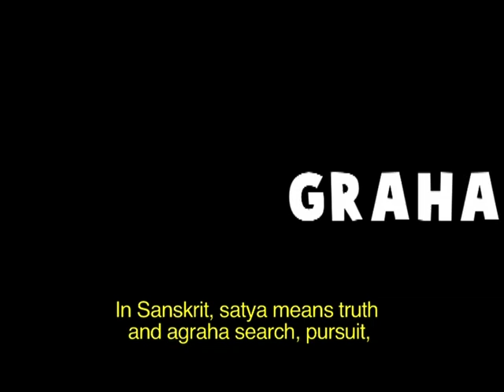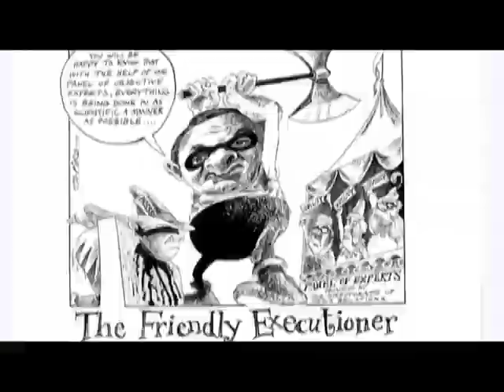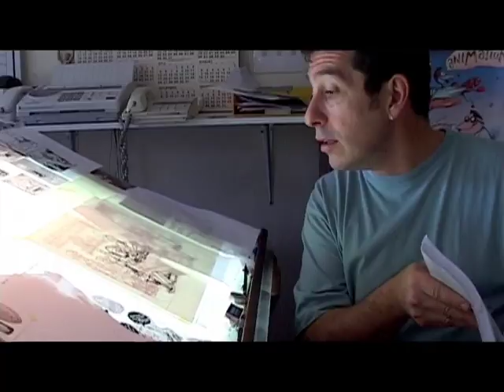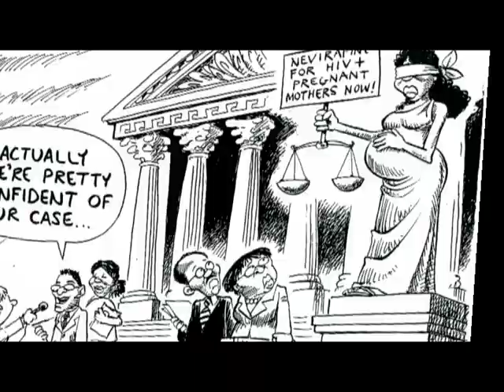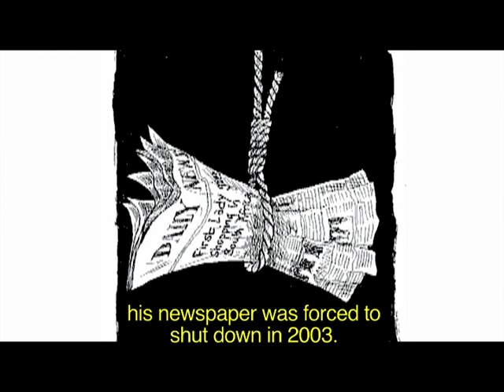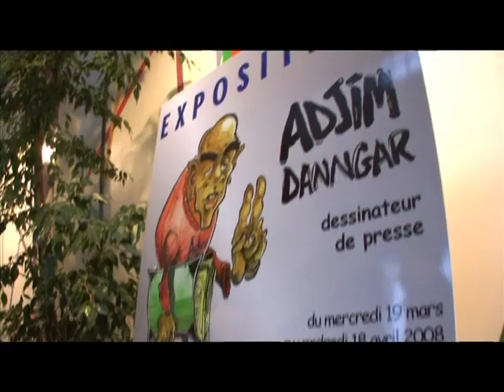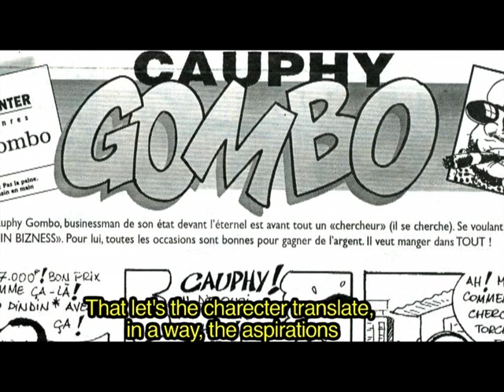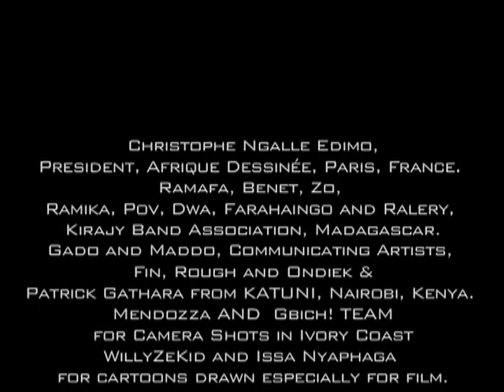Rebels of the 9th Art African cartooning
Rebels of the 9th Art  A documentary film by Nicoletta Fagiolo, 2009, 24images.

A rising generation of African editorial cartoonists is addressing corruption, violence and the difficulties of daily life What are their styles? Who are their heroes? What is the “African angle” they portray? How do they see the west? What censorship issues do they face? Why are cartoonists in Africa assaulted, jailed, sacked, banned and even assassinated? And some even forced to flee into exile?

The film opens with a portrait of South African cartoonist Zapiro who fought apartheid with his cartoons and continues to do so in democratic South Africa. We meet exiled cartoonist from Cameroon Issa Nyaphaga, as well as cartoonists from the satirical magazine based in Ivory Coast, Gbich!

Through the eyes of our narrator, twice-exiled cartoonist Willy ZeKid- who also comes on screen at the end of the film to testify first hand- we get a picture of today’s’ African cartooning heroes and their drive and courage that keeps them going, despite the often difficult circumstances they work in.